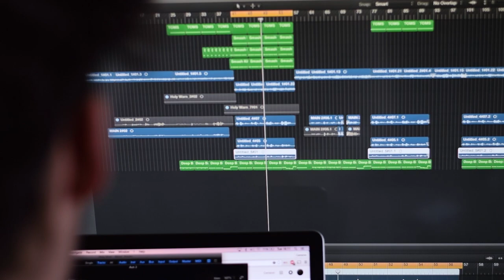50ft Warrior // Holy War (Teaser)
Teaser video of 50ft Warrior recording original song 'Holy War'.